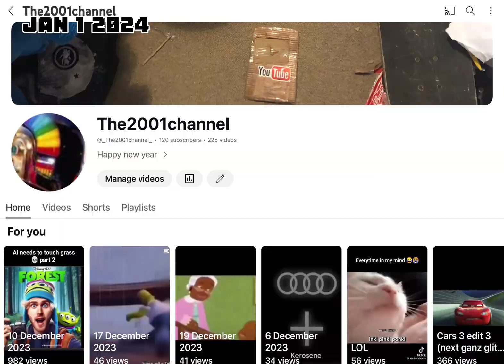HAPPY NEW YEAR